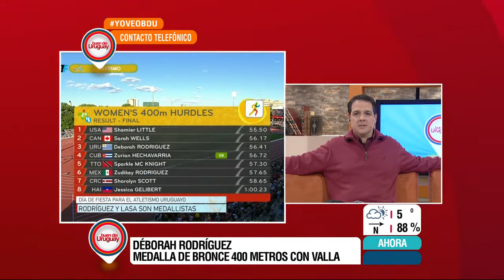ContactoBDU 23 de Julio de 2015